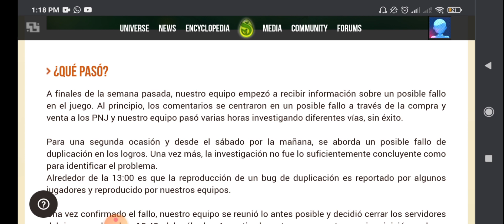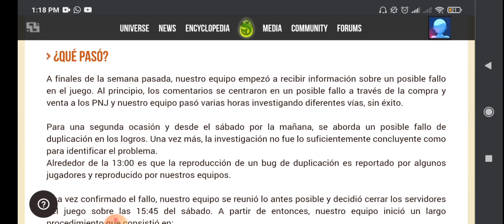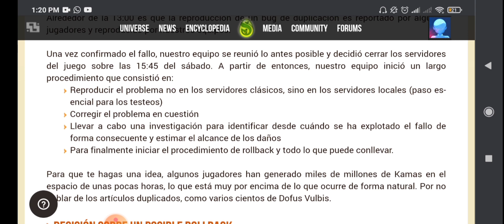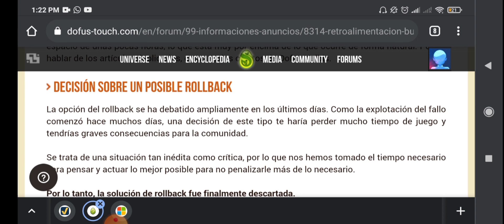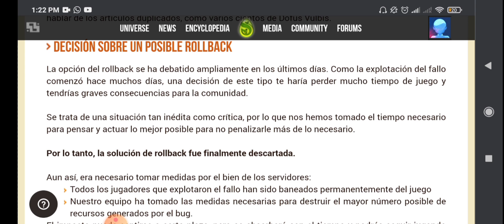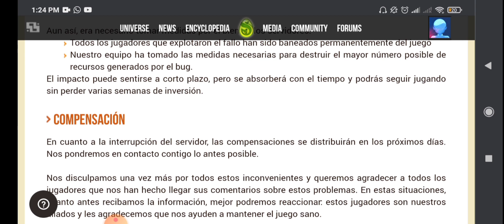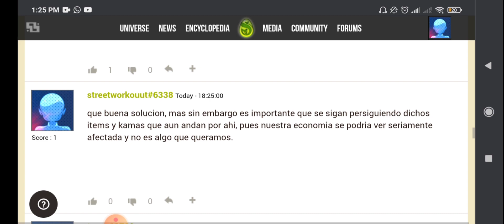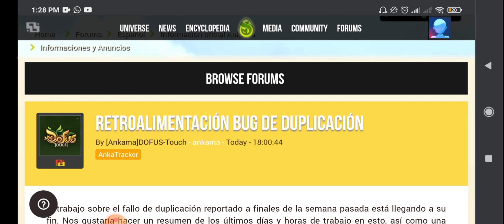[DOFUS TOUCH] ESTO FUE LO QUE PASO ( ESTE SERA EL FINAL DE ESTE PROBLEMA 🤔)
Hola amigos les doy la bienvenida a mi canal!

Si tienes sugerencia para nuevo contenido o para mejorar en calidad y mas no olvides que puedes dejarme tu comentario , Los leo todo el tiempo y responderé lo mas pronto posible.

Gracias por el apoyo ya que sin ustedes no seria posible traerles este contenido que tanto me encanta hacer.

NO OLVIDES QUE EN EL CANAL TIENES DIVBERSO CONTENIDO DE DOFUS TOUCH.
NOTICIAS
ACTUALIZACIONES
MAZMORRAS
KOLISEOS
GUIAS DE KAMAS
GUIAS DE RAZAS